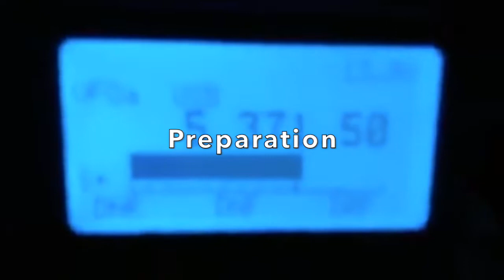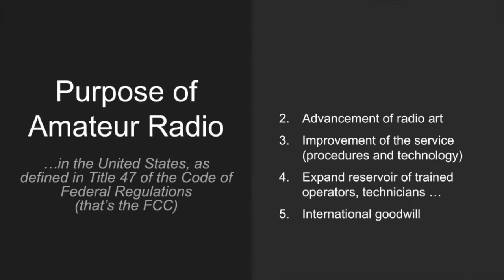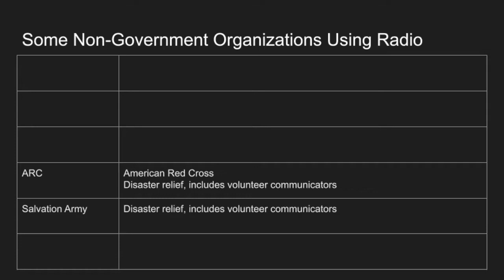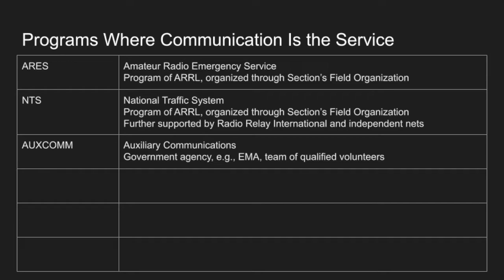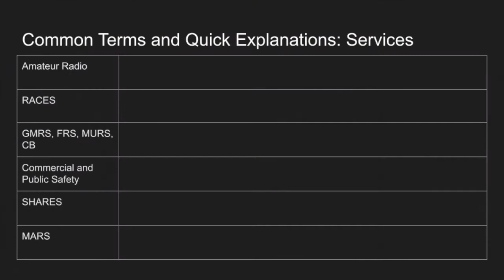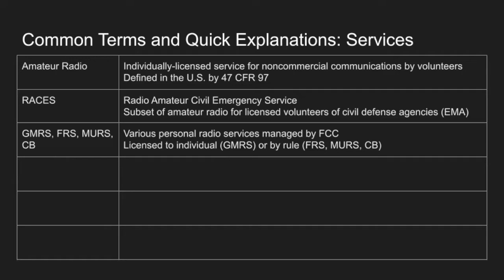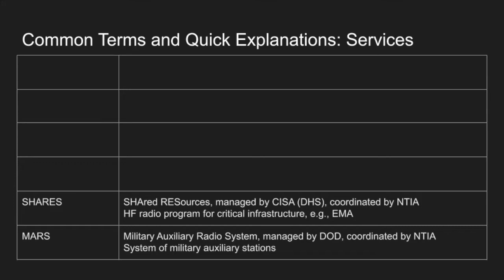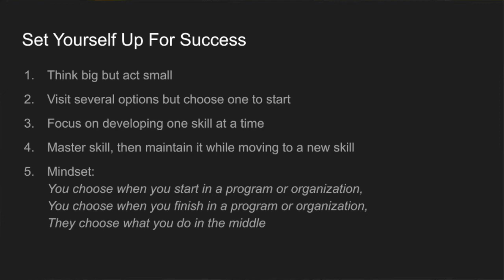Serving Your Community With Amateur Radio (Radio KD8TTE Episode 42)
Amateur radio is a powerful tool and you can use it to help your community to be more secure and resilient. But how do you get started?

Here we discuss the organizations, the programs, and the radio services that you'll need to know about to find your place among the many volunteers who make a difference in the lives of their neighbors when disaster strikes.

Contents
00:00 Introduction
00:26 Objectives
02:21 The Purpose of Amateur Radio
03:11 Common Terms: Organizations
04:51 Common Terms: Programs
08:52 Common Terms: Radio Services
11:19 Options to Get Started in Service to Your Community
12:44 Practical Advice